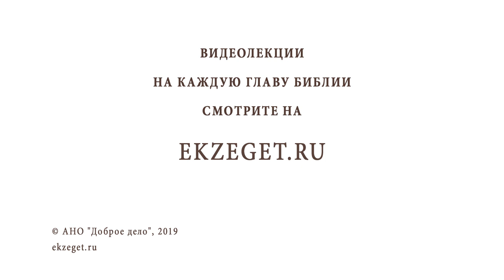ДЕНЬ СВЯТОГО ДУХА. Протоиерей Олег Стеняев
Команда Экзегет.

День Святого Духа – праздник, который по православному церковному календарю отмечают на 51-й день после Пасхи. Это праздник, посвященный Святому Духу — Третьей Ипостаси Триединого Бога. Праздник День Святого Духа отмечают всегда в понедельник, на следующий день после Святой Троицы.
О событиях этого праздника рассуждаем со священником Олегом Стеняевым и затрагиваем следующие темы:

🔸 О Пятидесятнице. Почему мы вспоминаем события Пятидесятницы в День Святого Духа?
🔸 О сошествии Духа Святого на Апостолов.
🔸 Что такое Божественная Сила? Толкование "облечется в Силу".
🔸 Действия Духа Святого Духом. Божественной Личности
🔸 Об одном из собственных имен Духа Святого.
🔸 Как изменились Апостолы после принятия Духа Святого?
🔸 Об обращении нескольких тысяч в веру Христову в Пятидесятницу.
🔸 О сокровенной премудрости Дара Духа Святого.
🔸 Как становимся мы будучи на земле обитателями Царствия Божия?
🔸 Об ипостаси Духа Святого.
🔸 О Рождении от Духа.
🔸 Кем совершаются все Таинства Церкви?
🔸 Когда каждый человек переживает свою пятидесятницу?
🔸 О таинстве Крещения и Миропомазания.
🔸 О смысле жизни Христианина.
🔸 О Дне Рождения Церкви.